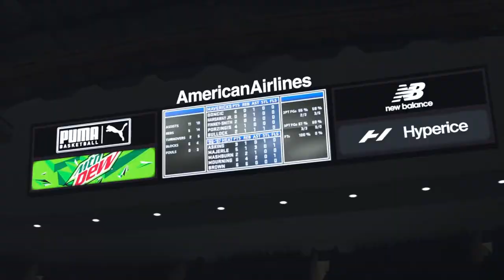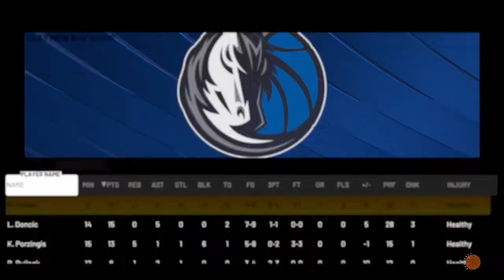Mavericks vs '97 Heat NBA 2K22 Online Game